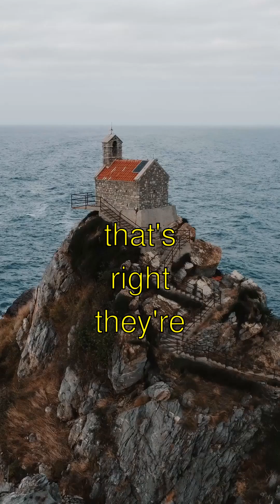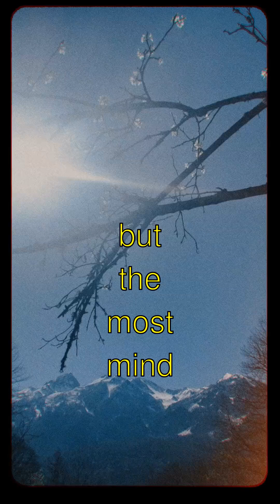AMAZING! Volcano Formation and Eruptions - Weird But True Facts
🌋 **The Secret Life of Volcanic Eruptions!** 🌋
- Guess what?! Volcanoes aren't just giant mountains that spew lava; they're like Earth's gigantic oozing zits! They form when magma, which is super hot melted rocks, pushes up from deep inside the Earth because it wants to escape! 🌍💥
- And did you know that some volcanoes can erupt underwater? That's right! They're called submarine volcanoes, and they create new land underwater, like little island factories! Isn't that awesome? 🏝️
- Here's a cool fact! Volcanoes don't all erupt the same way. Some blow their tops like a shaken soda bottle, while others ooze lava super sloooowwwly. It totally depends on the type of magma! Isn't that bizarre? 🤯
- But the most mind-blowing thing is that volcanic eruptions can actually make it snow! Yup! When a volcano erupts, it can send ash into the sky that cools the Earth's temperature, causing snow in places it normally wouldn't. ❄️🤩
- Volcanic eruptions are like nature's fireworks, spectacular and powerful! Bye-bye! 👋

Volcano Formation and Eruptions | Curious Little Kiddo

Learn amazing facts about volcano formation and eruptions explained in a fun, simple way!